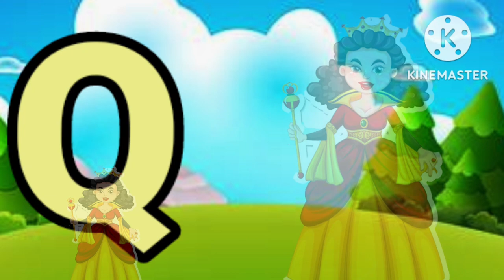Abcd,phonisc song,abcd Alphabet,A for Apple B for Ball c for cat,a se anar,abcd lkg,abc video, ABCD